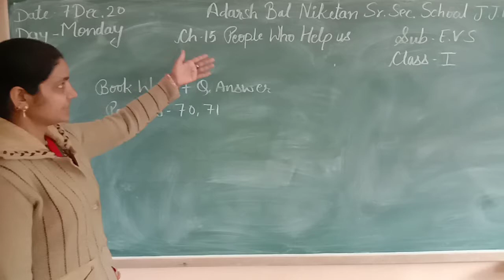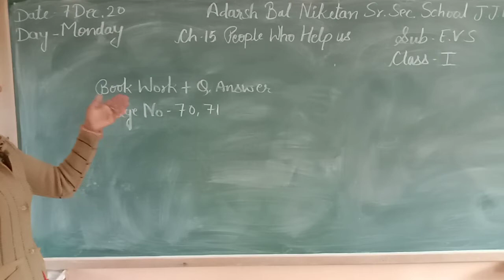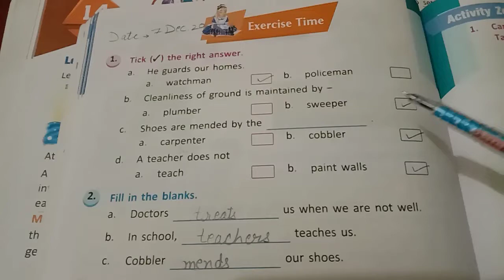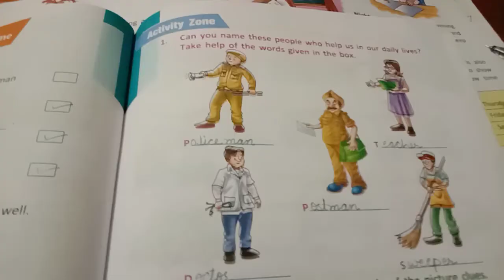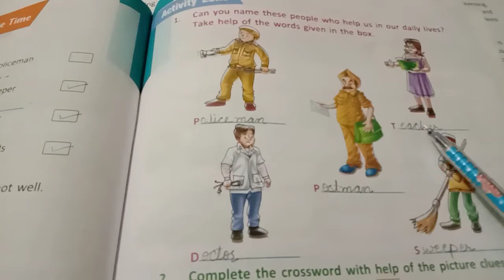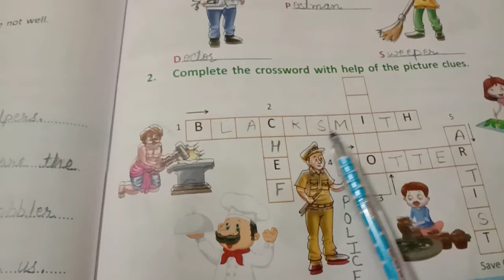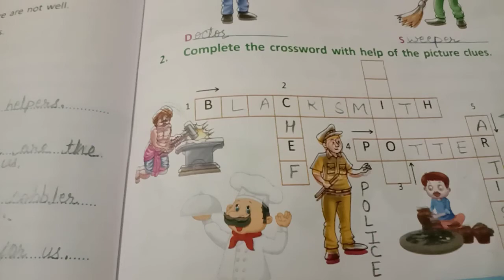ABN school sub. EVS class-1 chapter- 15 People who help us